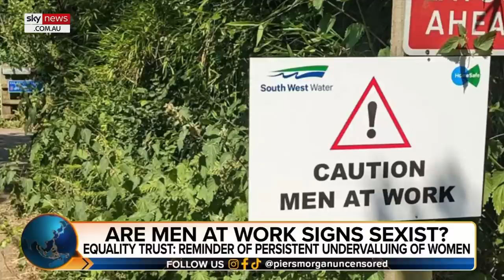‘You’re judging them’: Piers Morgan and guest clash over bikini models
Sky News Australia host Piers Morgan and Paula Rhone-Adrien clashed over the role of women in bikini competitions, with the TalkTV Contributor accusing Mr Morgan of “judging” them.